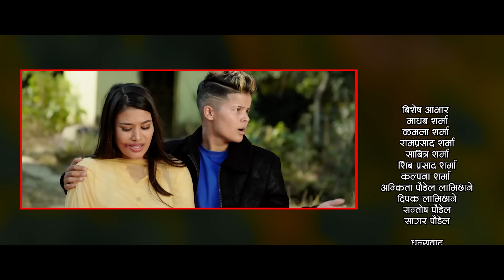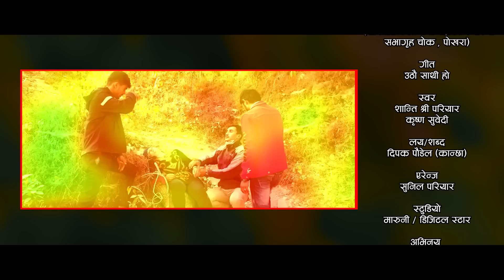New nepali song 2077 Uthau Sathi Ho - उठौ साथी हो @ShantiShreePariyar & @KrishnaSubedi new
Watch New Nepali Song 2077/2020  उठौ साथी हो || Uthau Sathi Ho By Shanti Shree Pariyar & Krishna Subedi Penned & Composed By Dipak Paudel "Kanchha" Only On Kanchha Entertainment Official Youtube Channel.

Song  : -   उठौ साथी हो || Uthau Sathi Ho
Singer : -  Shanti Shree Pariyar @ShantiShreePariyar  krishna subedi @KrishnaSubedi

Lyrics :-    Dipak Paudel "Kanchha" @Dipak paudel कान्छा

Arranger : Sunil Pariyar
Recording : Maruni Digital & Digital Star

Artist :      Sarita Dankuti / Saru Sharma / Bhagawan Timilsina / Buddi Khanal / Prakash Pokharel / Tolakanta Chapagain / Surendra Khatri

Camera : Ganesh Sapkota

Edit : Prakash Dhamala

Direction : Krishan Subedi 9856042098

Post production :- kanchha entertainment

Thanks : It support (Er - Suresh paudel)
                Suman giri
                Salikram sharma
               Santosh paudel
               Sagar paudel
               Astrologer pradip paudel

Lyrics

M :- अपराध झनै मौलाकोछ कोही बोल्दैनन्  किन यसमा
        युवा सबै परदेशमा छन् रोजगार छैन  हाम्रो  देशमा,

  F :- ठुलै पदमा हत्यारा छन् त्यही छन् बलात्कारी पनी
        खुलेयाम घुम्छन् यहाँ ठुलै भ्रष्टाचार पनी

M :- सोझा जनता झुटो भाषन सुनेपछी एसै  दंग
      मन्त्रिले नै कमिसनको खेति गर्छन् ठेकदार संग,

 F :- जनताको भागमा पर्यो सिटामल नपाई मरण
      अख्तियारमै भ्रष्टचारी संसद गर्छ अपहरण

M :- न त कामै गर्न सक्छौं न त अहिले सक्छौं लड्न
        हाम्लाई भर्याङ् बनायछन् आफुमात्रै माथि चड्न

F :-देश समृद्ध होला भनी लडेका ति दशौं बर्ष
     किन लड्थ्यौँ था पाको भा अहिले यस्तो भोग्नु पर्छ

M -: गणतन्त्र लोकतन्त्रमा यिनको लुट तन्त्र चल्यो
        कसलाई लाग्ला यस्तो देख्दा राणा ढल्यो राजा ढल्यौ

F :- छिमेकी ले सिमा मिच्यो यिनलाई कुर्सी तानातान भो
       के कुरामा भाग मिल्दैन संसद भित्रै हानाहान भो

उठौं साथि हो
उठौं साथि हो अब जुटौं साथि हो
यिनको शासन ढाल्नै पर्छ
भ्रष्ट चारि फाल्नै पर्छ ।।